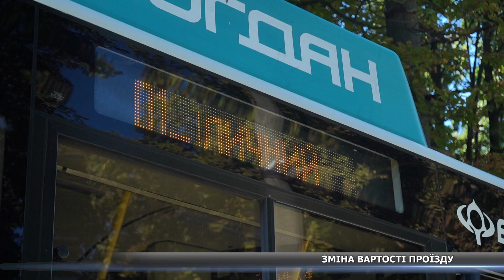У Сумах зросте ціна проїзду у комунальному транспорті: чим викликана зміна тарифу?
З 1 вересня у Сумах зросте ціна проїзду у комунальному транспорті. Квиток на проїзду у тролейбусі та автобусі коштуватиме 8 гривень. Відповідне рішення прийняли на засіданні виконавчого комітету. Чим викликана зміна тарифу? – розповіли представники КП «Електроавтотранс».